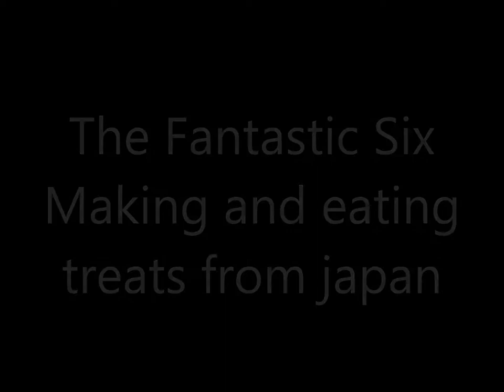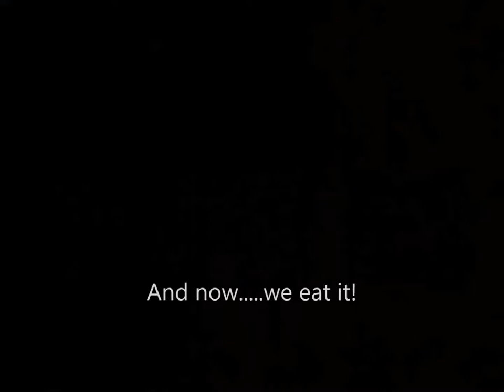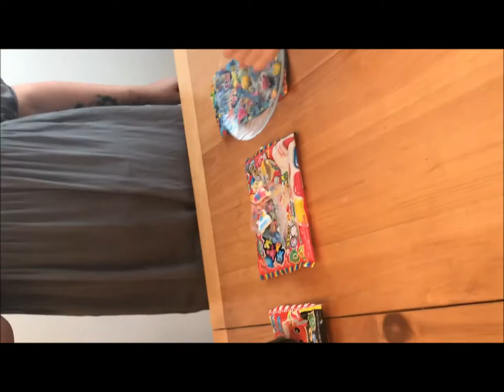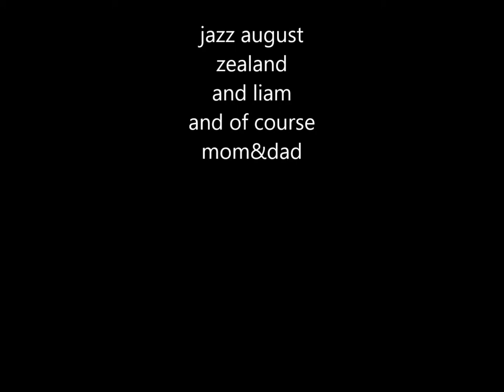Treats from japan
the making process took a bit but the end result was interesting! enjoy!